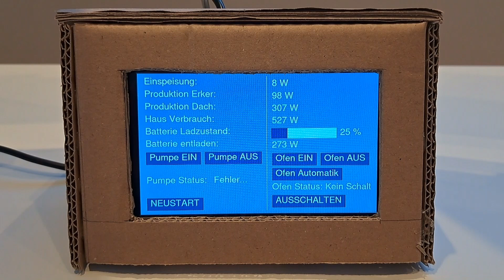Fronius Solaranzeige - Raspberry Pi Monitor mit Touchscreen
Ich habe in einem kleinen Projekt mit einem Raspberry Pi mit eine Solaranzeige gebaut die die wesentlichen Kennzahlen der Fronius Solaranlage angezeigt. Über zwei Buttons die auf der Oberfläche des Monitors angezeigt werden können noch zwei Verbraucher ein bzw. aus geschalten werden die jweils an einer Tasmota Funksteckdose hängen.
Auf meinem Blog ist das Projekt im Detail erläutert und auch die notwendigen Programme sind auf GitHub bereitgestellt.